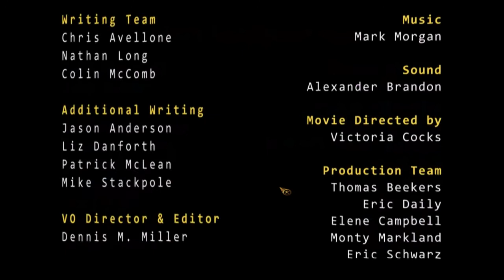Давайте поиграем в Wasteland 2 Серия №1 (Скучная)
Часть 1: Знакомство с игрой и создание команды